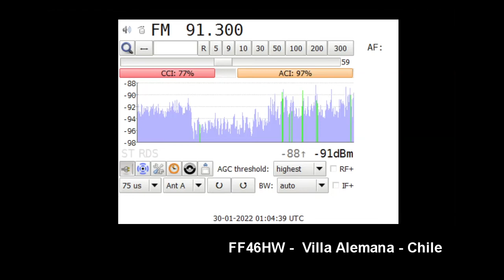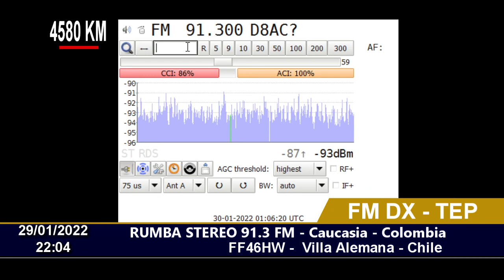FM DX - TEP - Rumba Stereo 91.3 FM - Caucasia - Colombia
20/01/2022  22:04
Distance: 4580 KM
Station ID: Radio Rumba FM  81.3, Caucasia -  COLOMBIA.
QTH: Villa Alemana - Chile FF46HW
RX: SONY XDRF1HD w xdr-gtk software
Antenna: Log Yagi Performance 7 elements. Horizontal Pol.